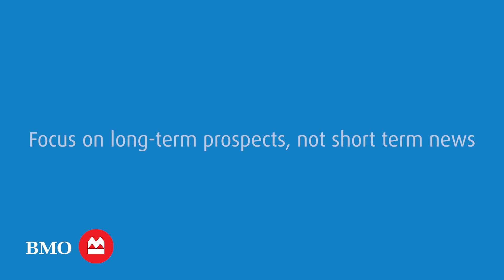How does breaking news affect markets?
Markets react to breaking news. Short-term price volatility can be stressful when it negatively impacts your portfolio. However, it’s important to prioritize the long-term when managing your investments, explains Pauline Shum Nolan, professor of finance at the Schulich School of Business.